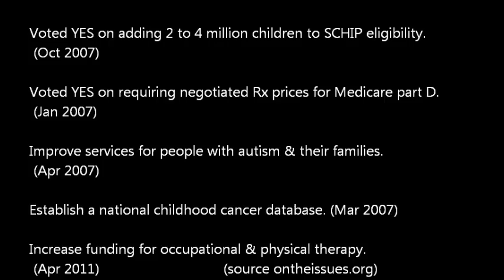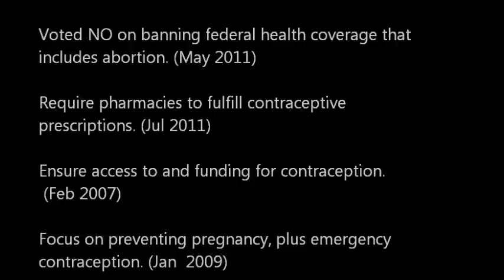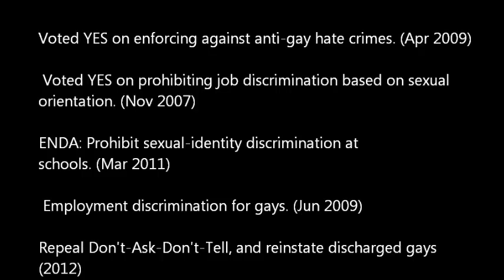"In Their Own Words" - Chris Murphy candidate U.S. Senate - CT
This is the fifth in a series of videos by UniteWomen.org for our "In Their Own Words" campaign. We will be highlighting those candidates and elected officials running for office and determine for yourself what part they play in the War on Women. You can hear in their own words and through their voting records where they stand. Is the specific candidate a Leader in the War or Women or a Leader for Women?